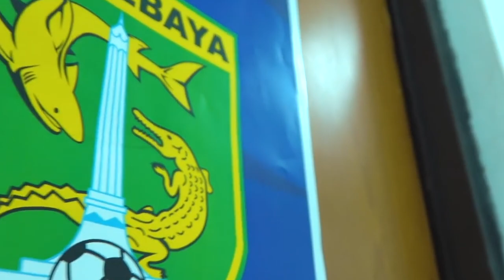【Football Vlog】インドネシアで活躍したら登録者2200万人のYoutuberのパーティに招待された件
Regionという新しいプロテインの会社のローンチパーティ@ジャカルタ
に呼ばれて行ってきました！
2200万人の登録者を持つYoutuber、ミスインドネシアや色々な社長さん達が出席されてました。
そこに太誠も呼ばれて参加。貴重な経験になりました。

熱血的なサポーターにバスを囲まれる経験は初めてだったのでちょっと緊張しました笑

▼チャプター▼
00:00 op
00:15 熱血サポーター
01:31 パーティの様子
03:18 試合前ミーティング
04:35 第8節の試合模様
07:15 海外挑戦広告

動画の最後に掲載しましたが、
私たちのチャンネルでは海外でプロサッカー選手を目指す人を応援します！
・挑戦したいけど一歩が踏み出せない。。。
・海外に行ったことがなく、不安がある！
・どれくらいのお金を準備すれば良いの？
・挑戦したいけど何をしたらいい？
・実際に海外行くとしたらどこの国がいい？
・費用は全部でいくらかかるの？
など質問を個人的に何でも答えます！
までご連絡お待ちしております！！！
その際に、
・名前
・年齢（学生の場合は何学生まで）
・相談内容
の記載をお願いいたします！
■サブチャンネル(更新予定)■